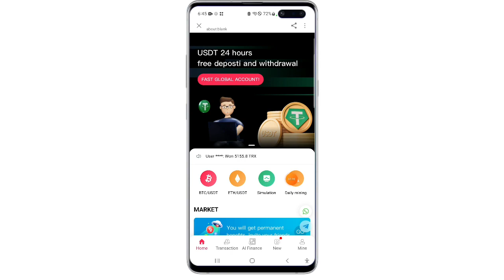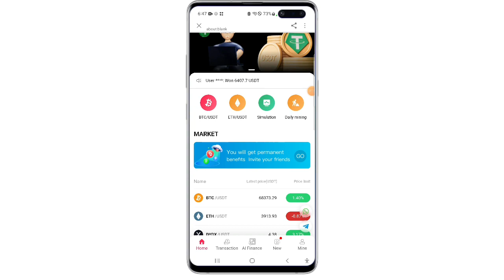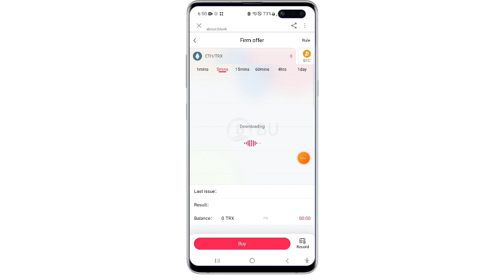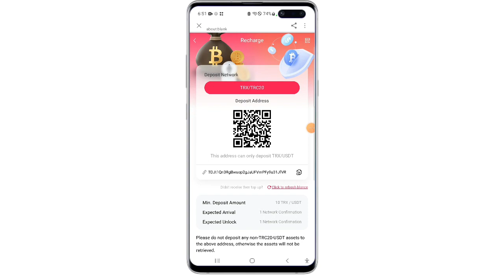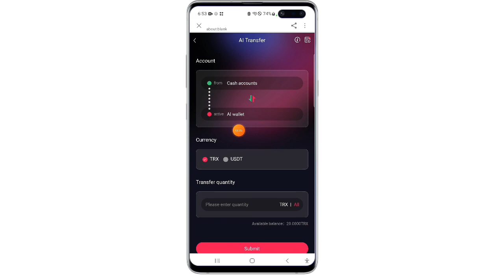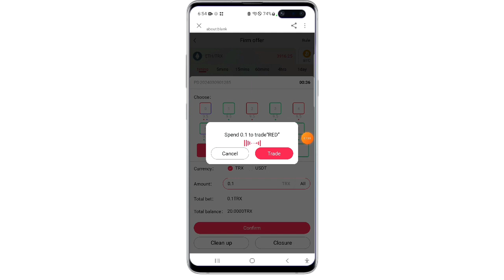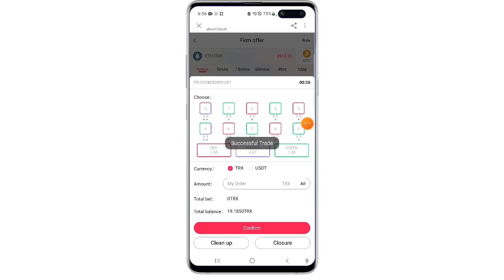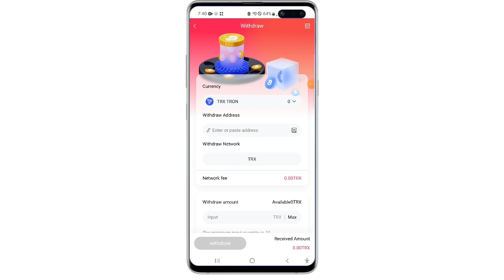Bousdt new $1 Bonus! || $1 නොමිලේ හැමෝටම!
Register to receive 1usdt for free
✅ Platforms that have been running for more than three years
(YouTube check BOUSDT)

Users who register using this link will be able to contact Telegram @KL599 on the day of registration to receive a 1USDT registration bonus

🚦Mr. Jason's team recommends Signal group (5 minutes)

New users can receive free mining energy after signing up.
(You can get a large amount of usdt for free every day).

🚦 7/24 Official Referral Signal (5 minutes)

Commission rate
Level 1:  1%
Level 2: 0.5%
Level 3: 0.3%

Minimum Deposit: 10TRX/USDT
Minimum withdrawal amount: 10TRX/USDT
Minimum transaction amount: 0.1TRX/USDT

          ☝️              JOIN FAST               ☝️